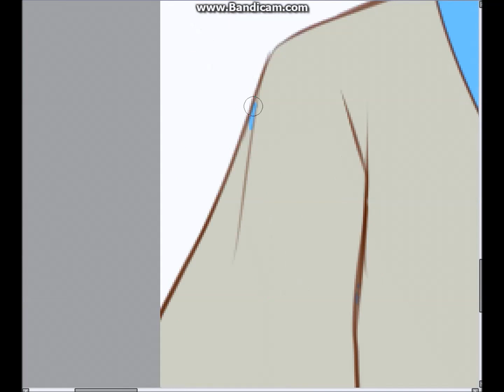{ Speedpaint } Haru and Yui (Yomawari: Midnight Shadows)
Warning Spoiler!!   "Let go of her hand?"

Time: 1hr 18min (Yui) / 1hr 17min (Haru+makeup)

♥Software
Paint Tool Sai,  Bandicam and Windows Movie Maker

♥Tablet : Wacom Intuos CTL-480

My.

-yuki369